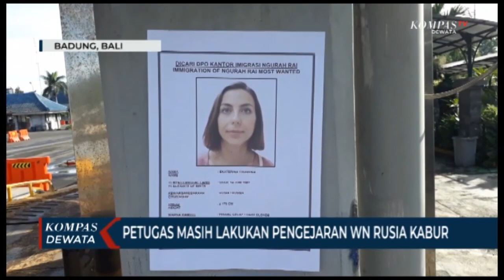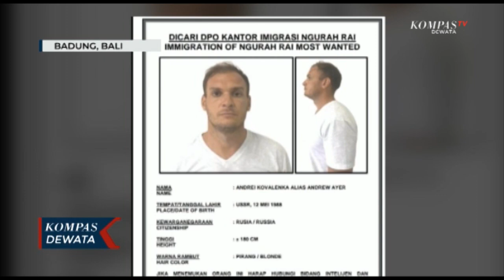Petugas Masih Berupaya Lakukan Pengejaran Buronan WN Rusia Yang Kabur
Badung, KOMPASTV - Petugas gabungan masih melakukan pengejaran terhadap 2 wna rusia yang menjadi DPO imigrasi ngurah rai, bali. Pencarian dilakukan di tempat yang kerap ditinggali oleh wna hingga ke dalam bus penumpang.

Pihak imigrasi menerjunkan 70 hingga 120 petugas untuk mencari keberadaan 2 wna asal rusia yakni andrew kovalenko, dan ekaterina trubkina.

Selain melakukan pencarian, petugas juga memasang foto kedua dpo di tempat keramaian, serta pusat perbelanjaan. Petugas juga memberikan informasi kepada masyarakat untuk melapor kepada kepolisian terdekat atau ke pihak imigrasi ngurah rai, jika menemukan keberadaan kedua dpo tersebut.

Sebelumnya, seorang warga negara rusia yang juga buron interpol andrew ayer kabur dari imigrasi ngurah rai, kamis lalu. Imigrasi menyebut pelarian andrew dibantu oleh istrinya ekaterina trubkina. Keduanya kini ditetapkan menjadi DPO imigrasi.